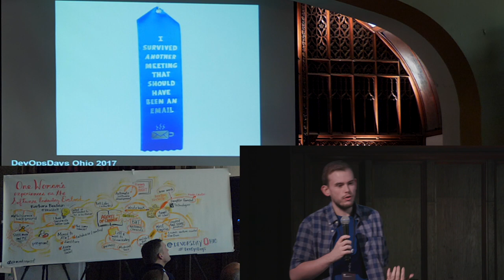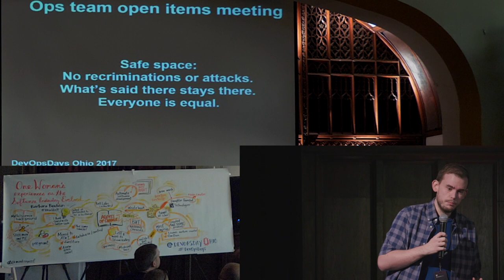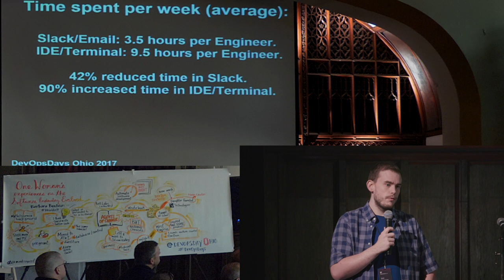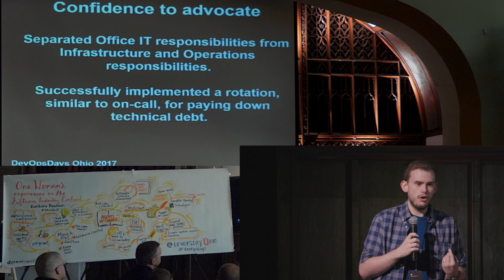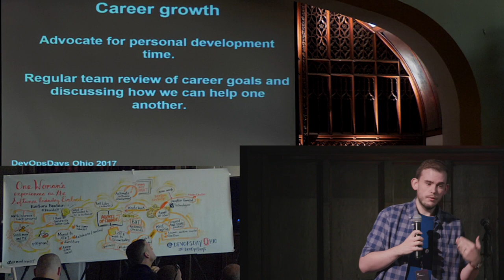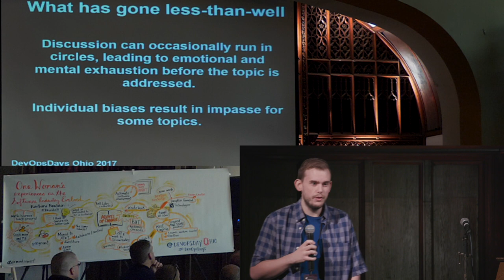Neil S Primmer Ignite - The Most Productive Meeting In The World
Presenter: Neil S Primmer
Topic: The Most Productive Meeting In The World

Abstract:

How one operations team addressed trust issues, reduced the amount of time they spent in slack, and got more of the things they wanted to do done, just by adding one meeting a week to their schedules.